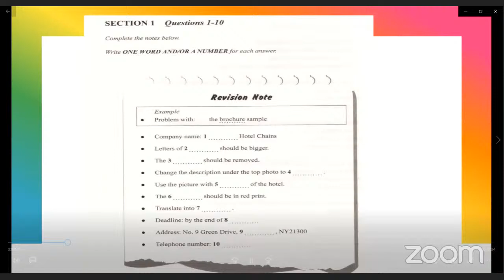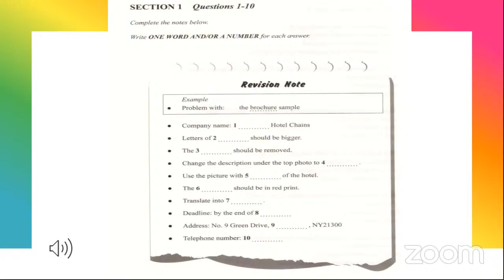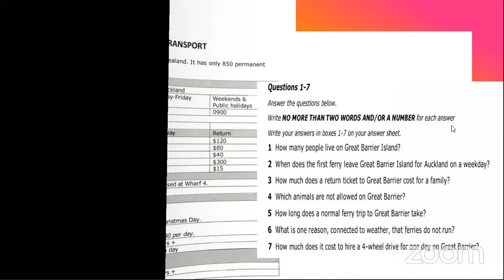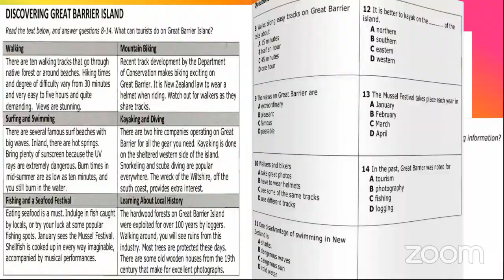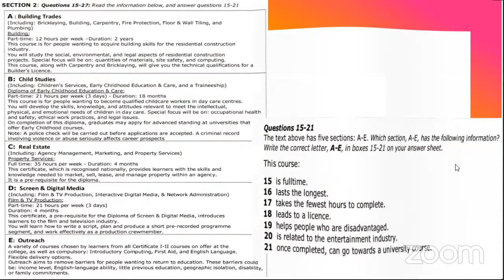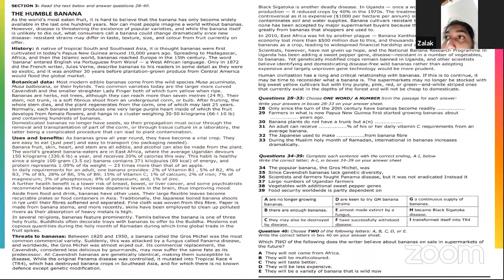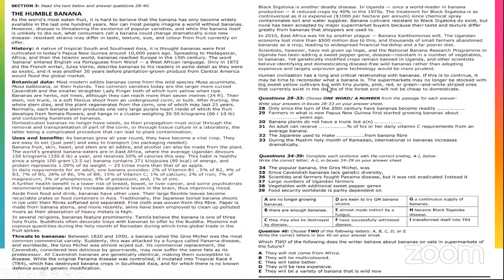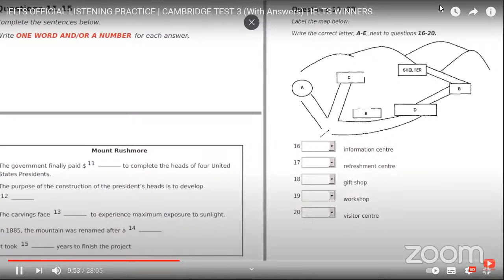IELTS LIVE MOCK 10(LRW)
to simplify your search go to these playlists for getting specific videos and tips without getting lost and saving time:

For many mor videos, practice and free daily task with materials visit our

ielts winners,
ielts winners listening,
ielts reading,
ielts speaking,
ielts writing,
ielts winners test,
ielts winners practice question,
ielts winners writing mock test,
ielts winners speaking mock test,
ielts tips and tricks,
ielts reading tips for band 9,
ielts listening tips for band 9,
9 tips to get band 9 in all ielts modules,
ielts general,
ielts academics,
ielts free live session,
ielts live mock test,
ielts latest topic 2021,
how to score high in ielts,
band 9 ielts vocabulary,